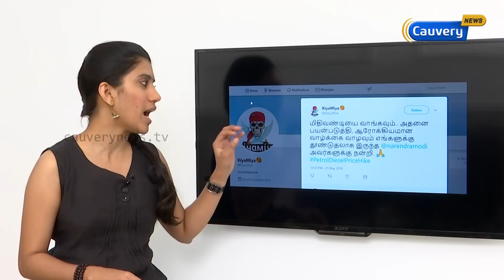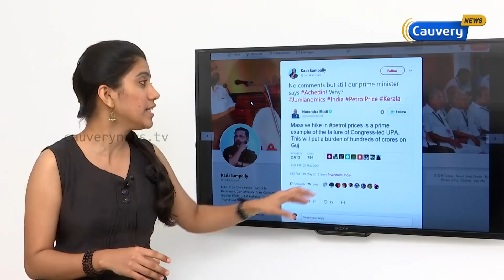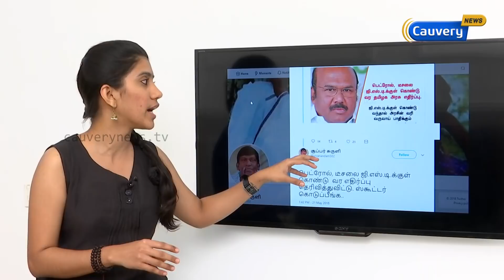இணையத்தில் பற்றி எரியும் பெட்ரோல் விலை உயர்வு மீம்ஸ் | Petrol Price Hike | Memes | Social Media